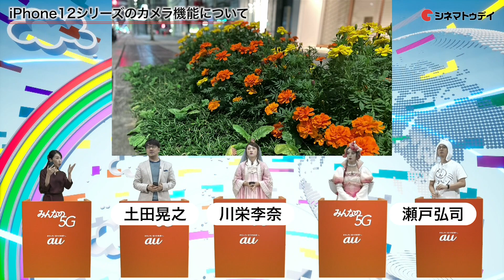池田エライザ、 CM役衣装で登場！iPhone12の5G通信に驚き au「iPhone12 Pro / iPhone12」発売イベント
au「iPhone12 Pro / iPhone12」発売イベントに川栄李奈、池田エライザ、土田晃之、動画クリエイターの瀬戸弘司が登場した。